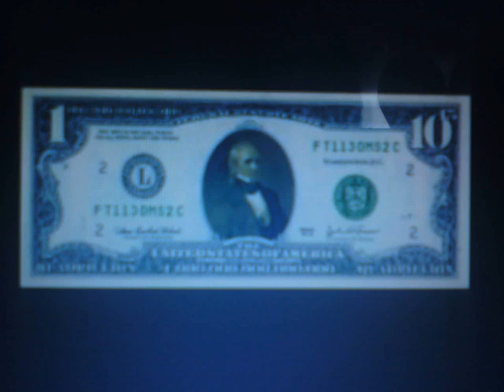TRILLION | QUADRILLION $ USA